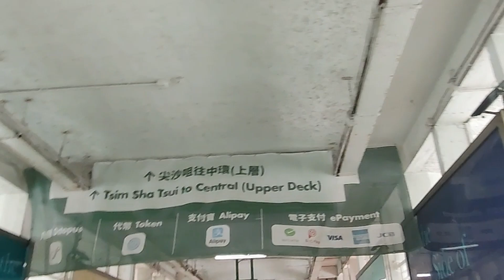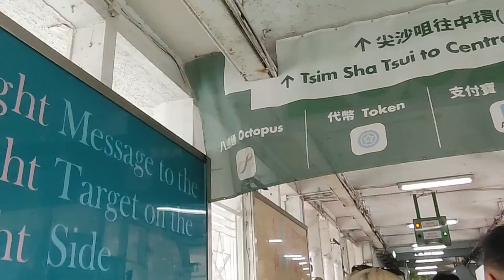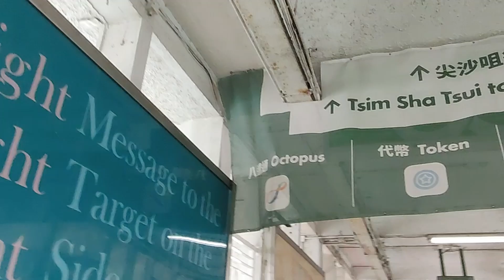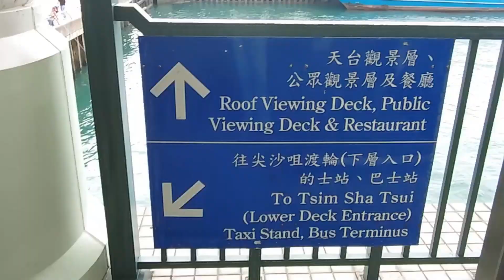2024 May 5 Star Ferry 天星小輪 , Tsim Sha Tsui to Central , Hong Kong